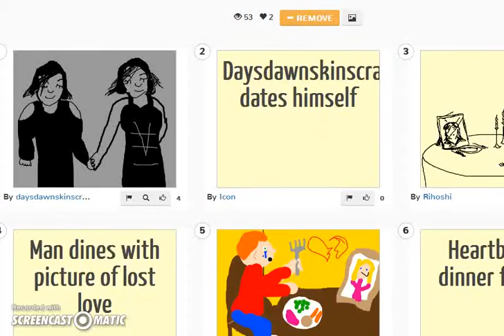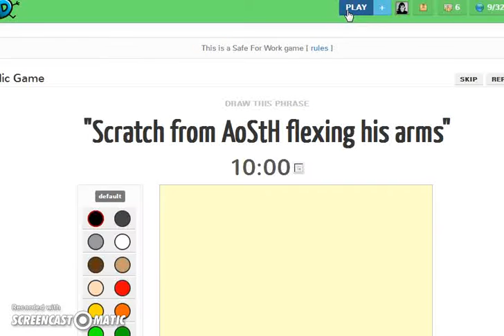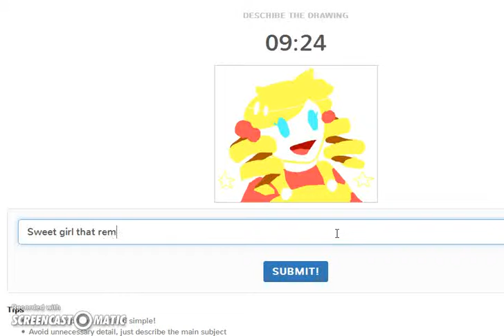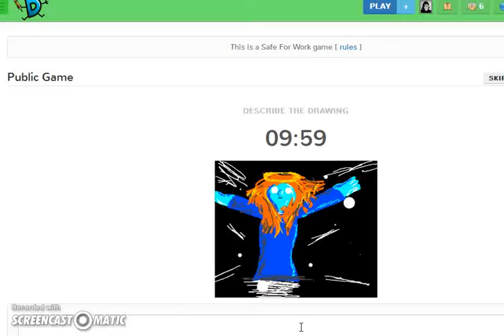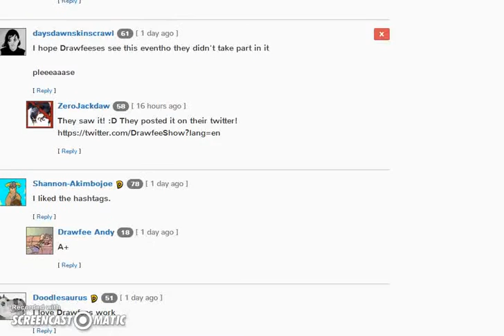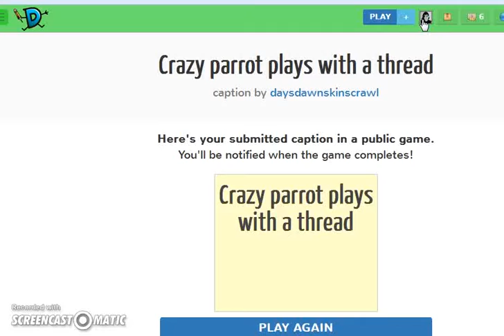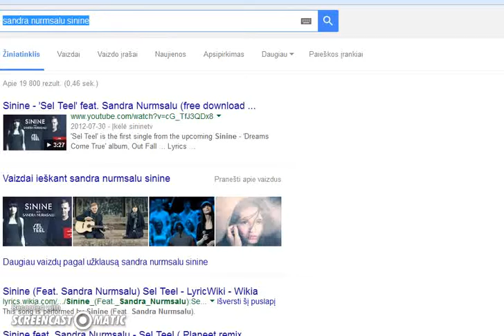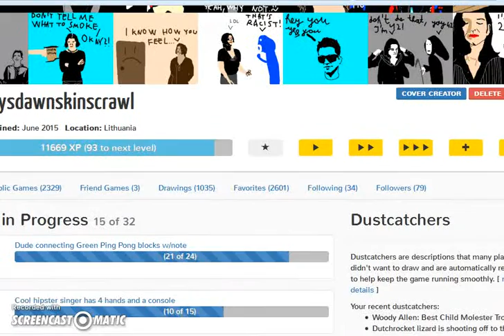DDSC plays DC one more time, episode number 6: DDSC dates him/herself